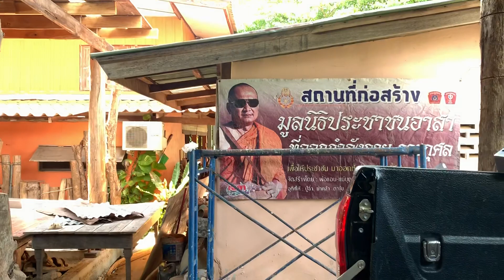5 มิถุนายน 2562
มหกรรมงานบุญ , บวช , มหาชาติ , กฐิน , บุญแจกข้าว
ขอร่วมอนุโมทนาบุญบวช อุปสมบท นายนิรวิทย์ (เคลียร์) เมืองเหลือ จบปริญาตรี คณะรัฐประศาสนศาสตร์ เอกการบริหารงานยุติธรรมและกฏหมาย (ลูกชายเฉลาโฟโต้) เริ่มงาน ๗-๘ มิถุนายน ๒๕๖๒ ณ สำนักงานเผยแผร่ธรรมะแห่งชาติ เฉลาโฟโต้ ๑๔๘ ม.๘ วัดดงป่าคำ ต.ดงกลาง อ.เมืองพิจิตร จ.พิจิตร

๗ มิถุนายน ๒๕๖๒
- ๑๕.๐๙น. ปลงผมพร้อมทำขวัญนาค โดย..พระครูสมยศ มหาวีระ พระครูสุรพล อ.ธนวัฒ อ.ดีเจ สณ.เสือ หมอธีรเดช หมอตุ้ยนุ้ย หมอจันจิรา ราชครูฯ
- ๒๐.๐๙น. การแสดงลิเก พื้นบ้านฯ

๘ มิถุนายน ๒๕๖๒
- ๐๗.๐๐น. สวดมนต์ถวายภัตตาหารเช้าภิกษุสงฆ์ ๙ วัด
- ๐๙.๐๐น. ขอเชิญรับประธานอาหารฯ
- ๐๙.๐๙น. มหกรรมการแสดงพื้นบ้านฯ พระแสดงธรรม นักร้อง ลิเก ปี่พาทย์ รำกองยาว ดนตรี
- ๑๑.๐๙น. ถวายผ้าป่า ช่วยเหลือชาวไทยภูเขาฯ
- ๑๒.๐๙น. นำนาคอุปสมบท ขบวนแห่นาคอันยิ่งใหญ่ ณ วัดดงป่าคำ
-๑๙.๐๙น. การแสดงลิเก
ประธานจัดงาน ปู่แอบ-ย่าบุญแทน ดร.รังสรรค์ เมืองเหลือ ตาเสงี่ยม-ยายมะระ นางสาวสุทิน เกบุ้ย
ครูบาเฉลาโฟโต้ - นางชยาวรรณ เกบุ้ย (บิดา-มารดา)